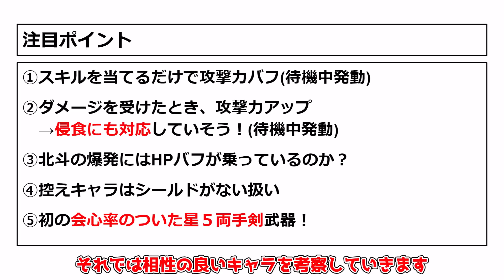【原神】3.5に追加武器は強いのか？性能を考察評価！ディシアモチーフ【 攻略解説】げんしんアップデート突破素材,ミカ,ディシア夜蘭胡桃リークなし配布武器両手剣葦海の標鉄彩の花いかいのしるべ紀行大剣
00:00 ディシアモチーフ考察
02:13 相性よそう
04:18 考察まとめ
05:42　配布武器
06:20 相性がよさそう

セノのセット早見　来世は先生の耳飾り

9割は見逃してるディシアとミカの公式配信未発言の情報が判明！ある意味公式リークか

【モンド】
ジンCV：斎藤千和
アンバーCV：石見舞菜香
リサCV：田中理恵
ガイアCV：鳥海浩輔
バーバラCV：鬼頭明里
ディルックCV：小野賢章
レザーCV：内山昂輝
ウェンティCV：村瀬歩
クレーCV：久野美咲
ベネットCV：逢坂良太
ノエルCV：高尾奏音
フィッシュルCV：内田真礼＆増谷康紀
スクロースCV：藤田茜
モナCV：小原好美

【璃月港】
魈(ショウ)CV：松岡禎丞
北斗(ホクト)CV：小清水亜美
凝光(ギョウコウ) CV：大原さやか
香菱(シャンリン) CV：小澤亜李
行秋(ユクアキ)CV：皆川純子
重雲(チョウウン) CV：斉藤壮馬
七七(ナナ)CV：田村ゆかり
刻晴(コクセイ)CV：喜多村英梨

【その他】
オズCV：増谷康紀
公子(コウシ)CV：木村良平
淑女(シニョーラ) CV：床子裕衣
鍾離(ショウリ)CV：前野智昭
白朮(ビャクジュツ)CV：遊佐浩二
甘雨(カンウ)CV：上田麗奈
ダインスレイヴCV：津田健次郎